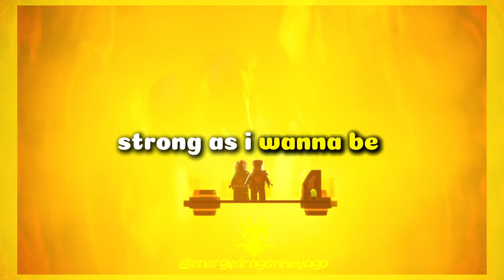Everything At Once {Ninjago}